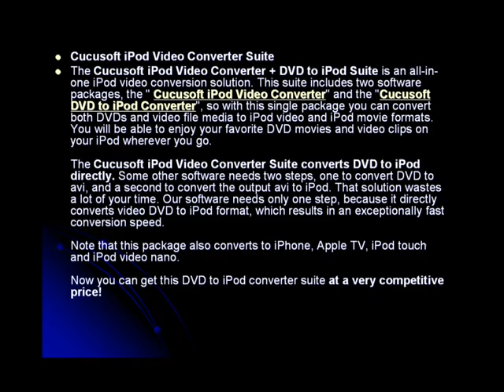How do you get converted movies on DVD to iPod Converter to iPod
The Cucusoft iPod Video Converter + DVD to iPod Suite is an all-in-one iPod video conversion solution. This suite includes two software packages, the " Cucusoft iPod Video Converter" and the "Cucusoft DVD to iPod Converter", so with this single package you can convert both DVDs and video file media to iPod video and iPod movie formats. You will be able to enjoy your favorite DVD movies and video clips on your iPod wherever you go.